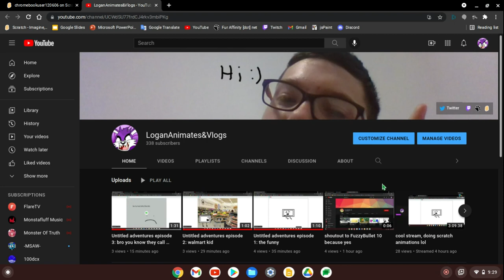changed my name lmao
dont worry, Logan The Cat will still be the mascot of the channel, I changed my name because it would be weird having the same name as my character.

sussus amogus